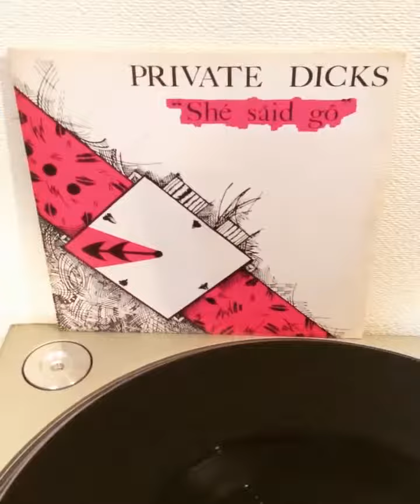Private Dicks – She Said Go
1977 Records – 1977-S027
7"
Japan/2001年